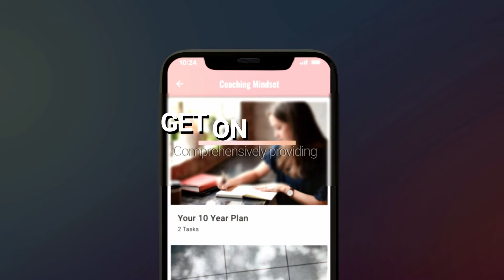Black Friday 2021 Self Care App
Super excited to launch a Self Care app for Soulcial Workers. The woman who make serving looks so easy but we all know we have our own challenges yet rise up each day t serve others. This app is designed to be our pocket bestie to check in with ourselves each day. To remind ourselves that we are not invisible. We are worthy of SELF CARE as a lifestyle. We deserve overflow and a life of abundance.

Join me as we take off limits and embrace a BETTER YOU IN 2022 Get excited about app with ALL of you in mind.